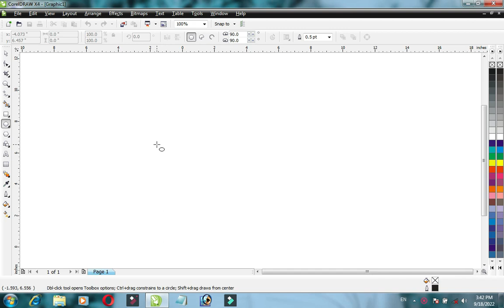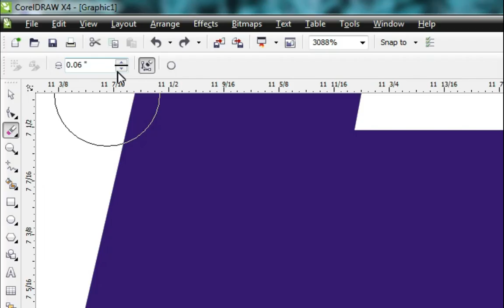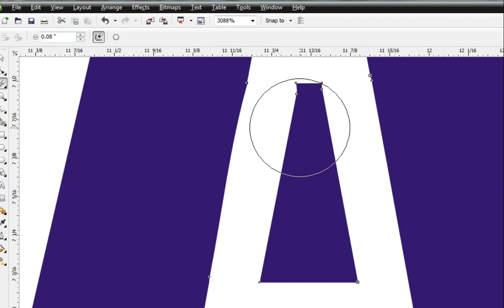SAMSUNG LOGO DESIGN THROUGH CORAL DRAW || HOW TO MAKE SAMSUNG LOGO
SAMSUNG LOGO DESIGN THROUGH CORAL DRAW
HOW TO MAKE SAMSUNG LOGO THROUGH CORAL DRAW THROUGH YOUR LAPTOP.
THIS LOGO DESIGN IS SPECIALLY FOR THOSE WHO ARE BEGINNERS IN CORAL DRAW.